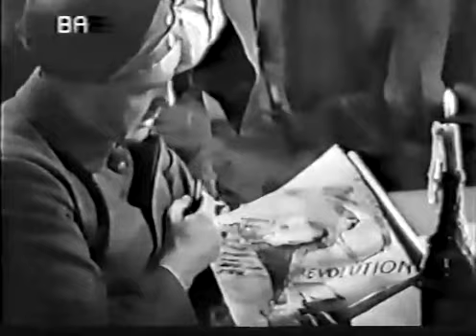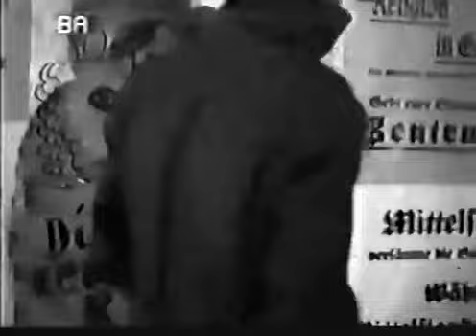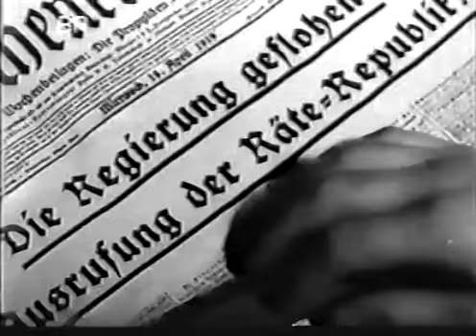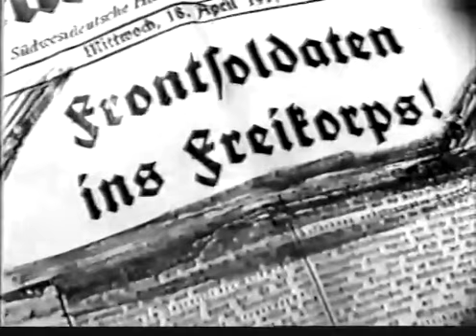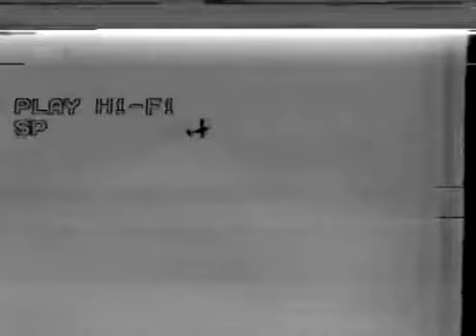Um Das Menschenrecht {1934}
Um das Menschenrecht is a 1934 Nazi propaganda film directed by Hans Zöberlein and Ludwig Schmid-Wildy.

Hans Schlenck as Hans, Frontkamerad
Kurt Holm as Fritz, Frontkamerad
Ernst Martens as Max, Frontkamerad
Beppo Brem as Girgl, Frontkamerad
Ludwig Ten Cloot as der Hauptmann
Hans Erich Pfleger as Paul, Freikorpskamerad
Paul Schaidler as Christian, Freikorpskamerad
Franz Loskarn as Höllein, Freikorpskamerad
Leopold Kerscher as Martin, Freikorpskamerad
Werner Scharf as Anführer der Roten
Trude Haefelin as Petratka, politische Agentin
Katja Specht as Natascha, politische Agentin
Ludwig Körösy as ein Unterführer
Hans Pössenbacher as a Spartacist
Ludwig Schmid-Wildy as der alte Krafft
Lydia Alexandra as Berta Schön, Wirtstochter
Rose Kugler as Girgl's wife
Hilde Horst as Fritz's wife